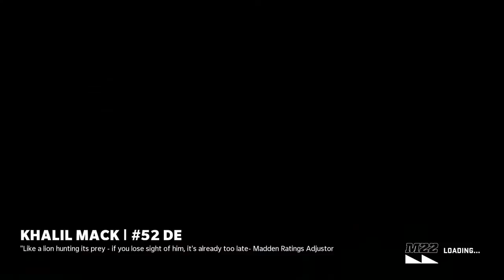Madden NFL 22 Xbox One Tampa Bay Buccaneers Vs Atlanta Falcons Week 13 Rushing Attack